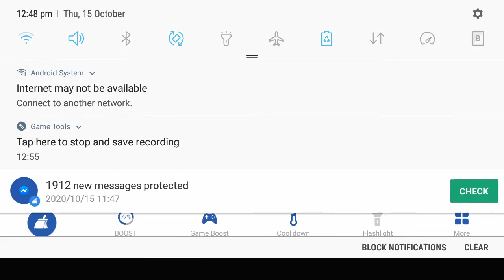New Android Game OCEANHORN part #1|ANDROID&IOS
new_android_game american_football android Hey Guys these are my picks of the best American Football Games For Android.All these are Free to download in the Playstore.Link to every game is listed below ; {Comment Your Favourite game }

I TRIED TO IMPROVE THE QUALITY OF THE VIDEO.
AS MUCH I CAN.
SO THAT I GET MOTIVATION OF MAKING VIDEOS.
AND WITH THAT I WILL SPEND MORE TIME IN MAKING OF THESE VIDEOS.
AND UPLOAD THE BEST AS I CAN.